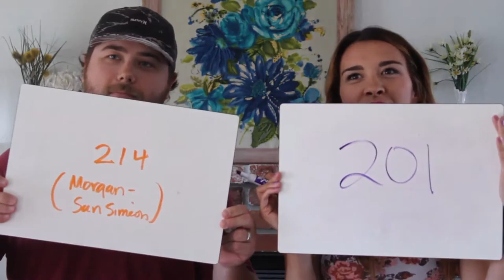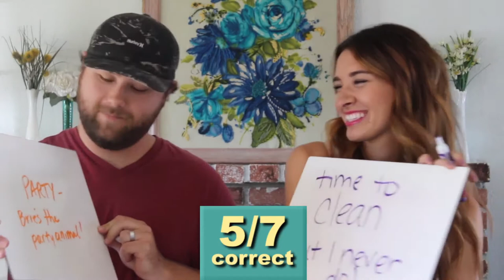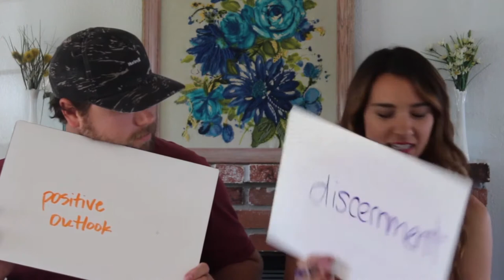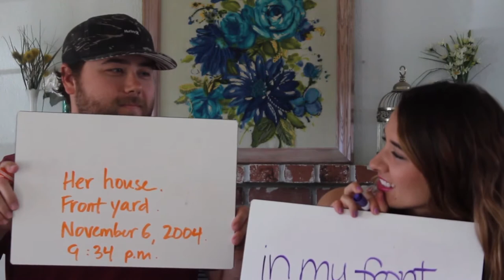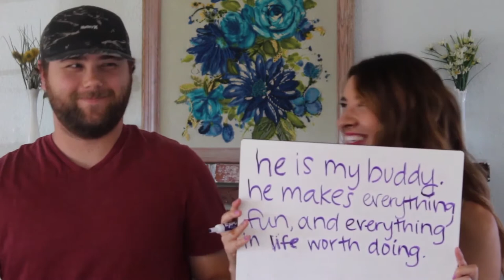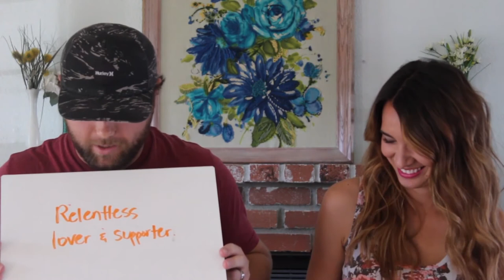NOT-SO-NEWLYWED GAME // AND BIG ANNOUNCEMENT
To celebrate their four-year wedding anniversary, Karissa and her husband Jake put their knowledge of each other to the test and play the Not-So-Newlywed Game. Plus, both mamas share a special announcement!